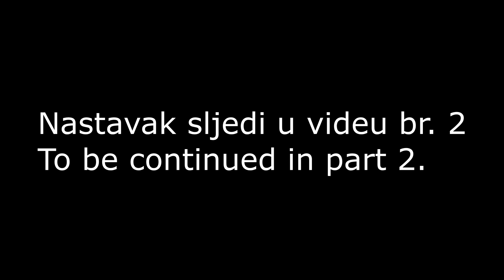DIY radna klupa - Prvi dio / DIY woork bench part 1.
U ovom videu cu pokazati kako sam napravio radni stol.

Za izradu svog stola sam upotrijebio 0.16m3 drveta
I za okvir stola je koristen zeljezni profil od 40x40x2mm i kutni profil 30x30x2mm.

Izvrstan i lagan DIY projekt koji se moze napraviti cak i bez varenja, samo sa busilicom i vijcima ako je potrebno.